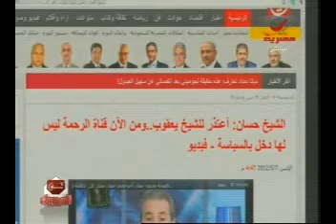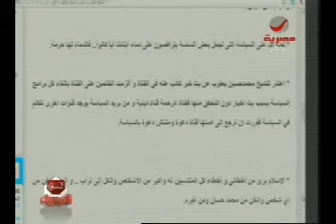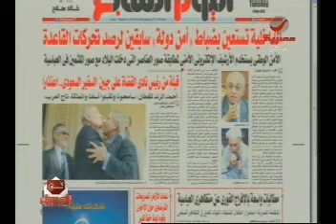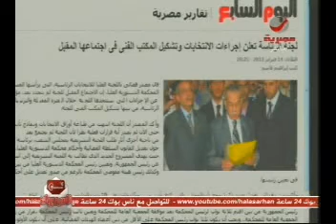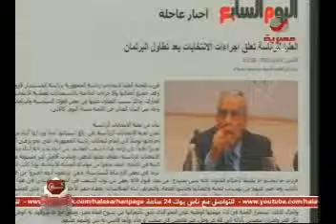من يحمي البلطجية؟ ج3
الضيوف
مختار نوح المحامي والمفكر الاسلامي
عبد الله السناوي الكاتب الصحفي
نجاد البرعي المحامي ورئيس المجموعه المتحدة